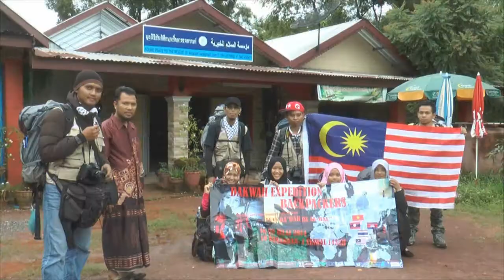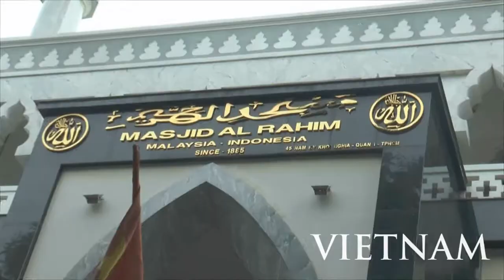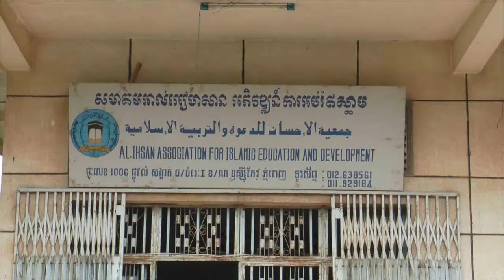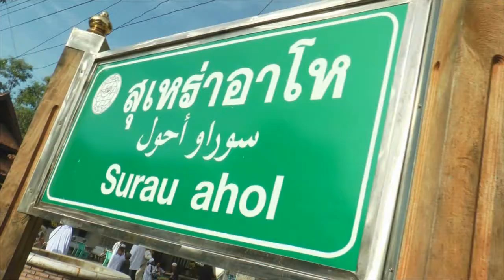Kembara Dakwah Backpackers 4 Country Asean (Thailand, Laos, Kemboja & Vietnam)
This expidition beginning start from Malaysia and enter 4 country (Thailand, Laos, Cambodia & Vietnam) with public transportation. This journey took time almost 2 weeks which start from 20 Ramadhan.